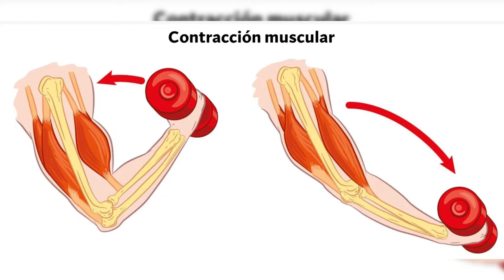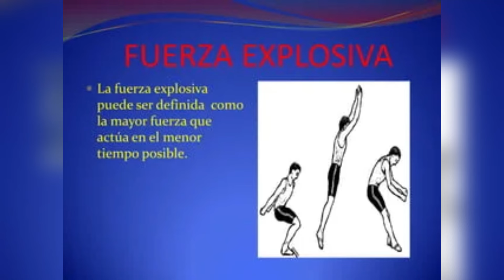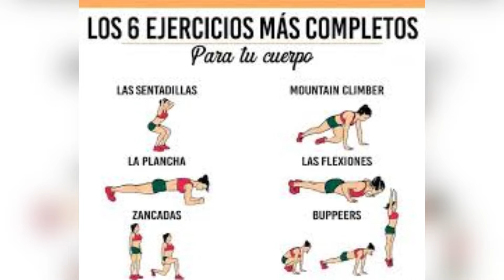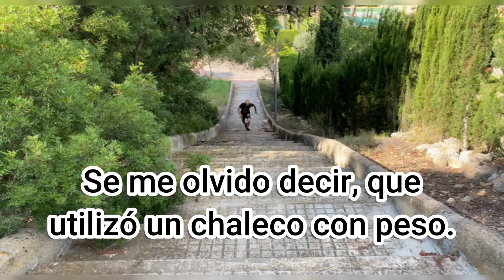Aumenta la POTENCIA en artes marciales, fuerza explosiva!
La potencia, es la capacidad de un deportista para vencer una resistencia, mediante una alta velocidad de contracción. (Robbins y Scheuermann, 2008)

La  potencia es igual a masa por velocidad de contracción muscular.

¿Cómo generar fuerza explosiva?
¿Cómo entrenar para ser explosivo?

  VUESTRA AYUDA ES PRIMORDIAL, PARA PODER MANTENER EL CANAL,LINK AL BOTÓN DE UNIRSE 👇👇👇

                          📖  📖  FUENTES  📖  📖

CURRICULUM:
3er dan karate Shotokan por la RFEK y FCK
Técnico Deportivo en Karate nivel 1

¿Cuáles son los 3 tipos de fuerza?